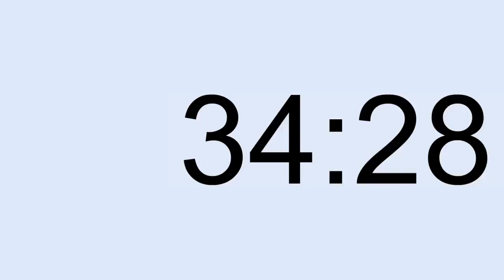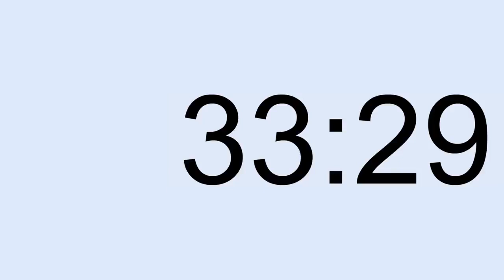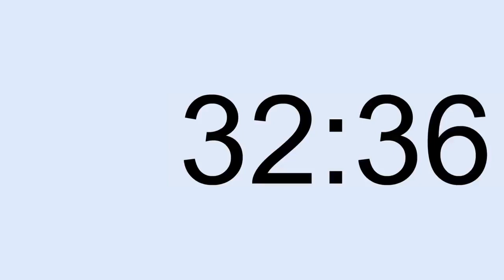ĐẠT 4000H XEM TRONG TẦM TAY. Đếm 10 tiếng HD. GIÚP CÔNG VIỆC HIỆU QUẢ HƠN (không bản quyền)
Đếm ngược 10 tiếng chuẩn HD ^.^ MÌNH LÀM CHUẨN HD CHO mọi người xem đỡ nhức mắt nha!
Video ko có bản quyền ai cũng có thể tải về sử dụng !!!
Mỗi khi mọi người bật trình duyệt website lên, hãy mở cho mình 1 tab chạy video này, nó ko hề ảnh hưởng gì tới công việc,  học tập hay giải trí của các bạn.
Mà khi các bạn Làm việc hay học tập xong, các bạn biết mình đã dành CHÍNH XÁC bao nhiêu thời gian cho nó ^.^

Mọi người tải về xin cho 1 lượt đăng ký và like video giúp mình nhé!